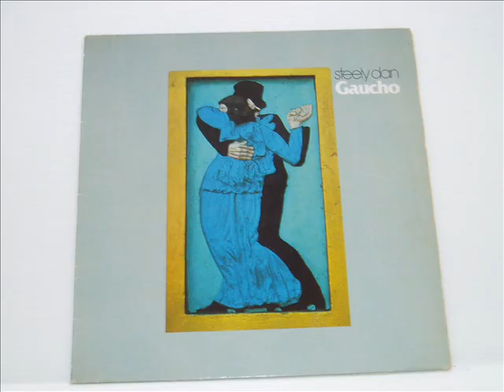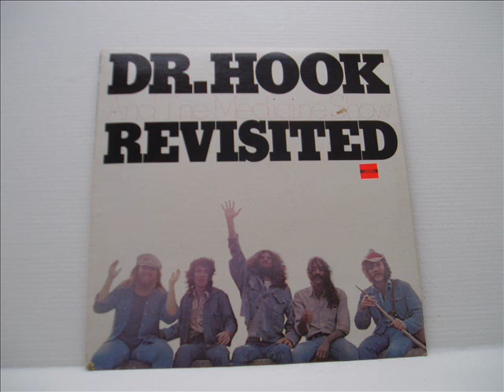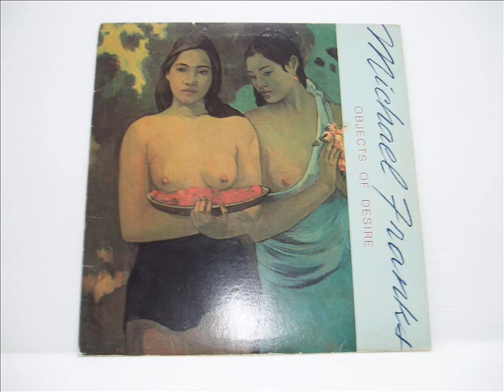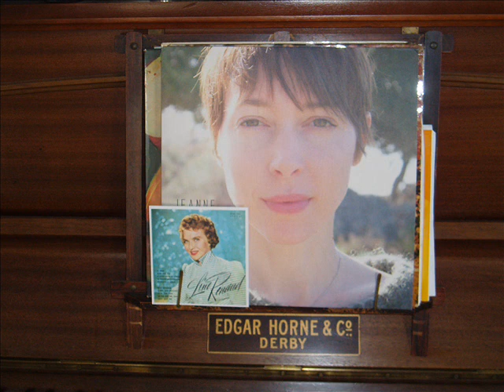ZIC ACCESS VOL 18 LE 21 02 2018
emission de type radio avec animation  faite par jerome qui a le but de vous faire decouvrir une prog alternative et confidenciel